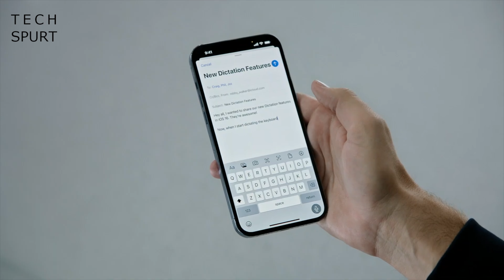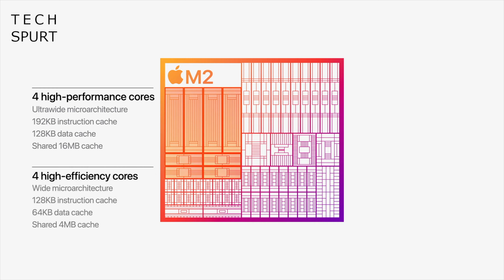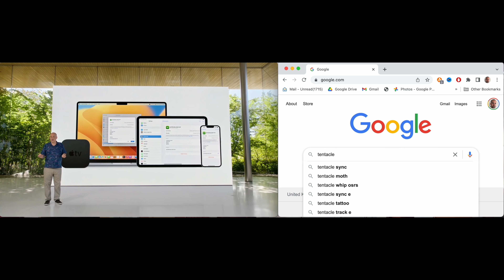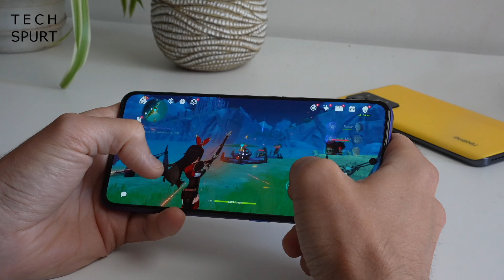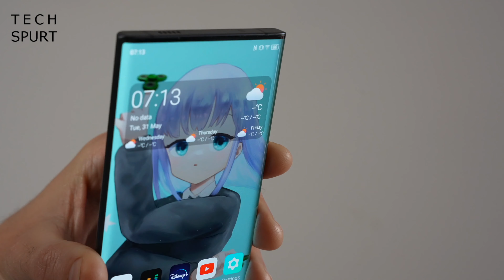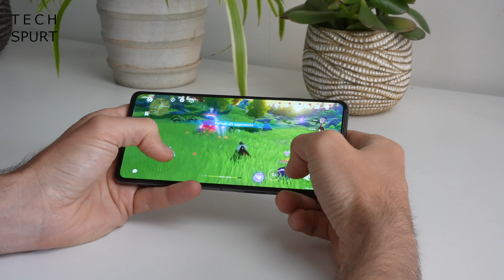Macbook Pro M2 Might Actually Not Suck | TSW113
Apple's Macbook Pro M2 and Macbook Air M2, fresh for 2022, might actually be up to the most demanding tasks with their upgraded memory bandwidth and support. That's the biggest tech news shock of the week, although I'd wait for the reviews before spunking up £££ for the Macbook Pro M2 or that Air model, which in the UK now costs over £2000 if you want some actual memory and storage.

We run through the WWDC 2022 highlights, including new iOS features like message deleting and WatchOS' incredible cat themes. And it wasn't just Apple launching shiz this week as the Realme GT Neo 3T & 3, ZTE Axon 40 Ultra and Black Shark 5 series were also unveiled.

So are you tempted by the new Macbook Pro M2, or that 2022 Macbook Air? If so, please can we have some of your money? Seriously, this whisky habit ain't gonna feed itself.

Tech Spurt Weekly Episode 113 Chapters:
0:00 - Wait, what did I just click?
0:17 - Apple did some stuff
1:36 - WWDC 2022 in 2 minutes
3:40 - Realme GT Neo 3 vs 3T
4:47 - ZTE Axon 40 Ultra
5:15 - Black Shark 5 series
5:43 - Viewer comments
14:31 - Next week?